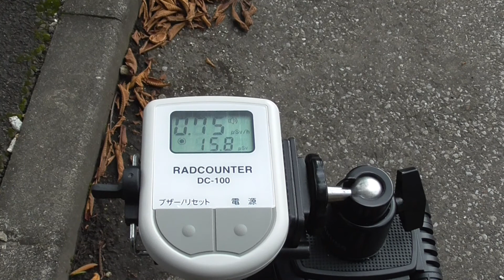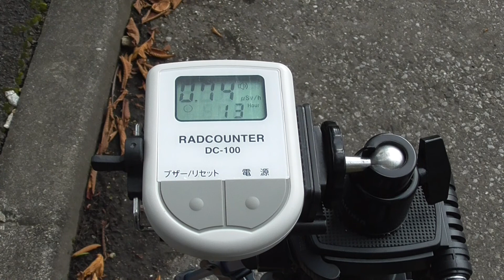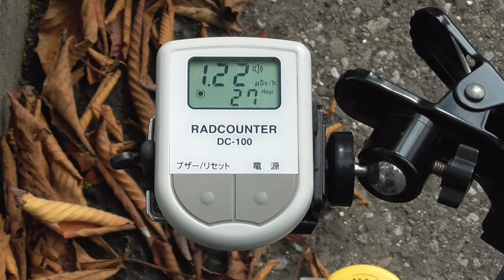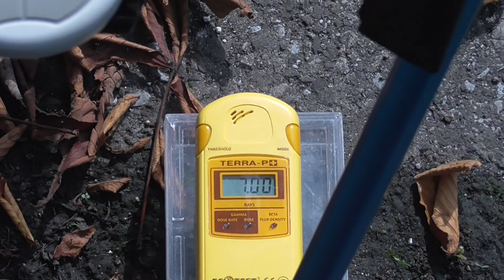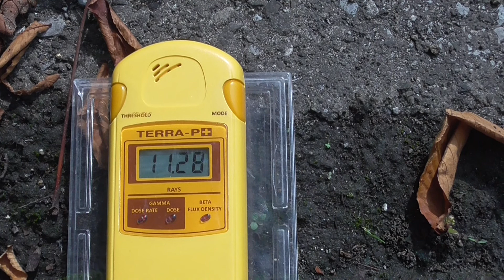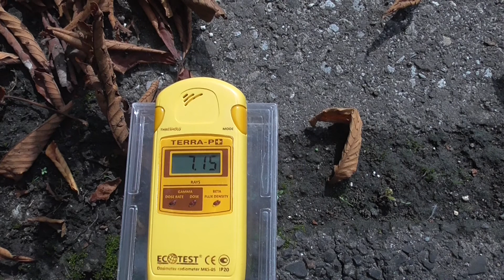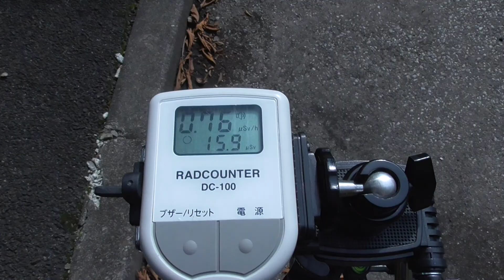計測日2018年9月23日 栃木県那須塩原市 那須野が原公園駐車場 ホットスポット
計測日
2018年9月23日

移動費用　4284円 (自費)
時間　13時間半

市民団体やグループも関係ない個人で計測しています。私の広範囲の計測は全てたった１人で計測したものです。

私個人で通算 最低でも31回計測
栃木県那須塩原市

栃木県那須塩原市千本松
那須野が原公園